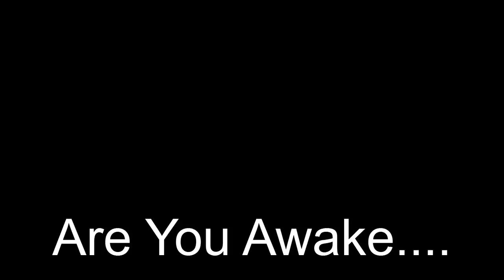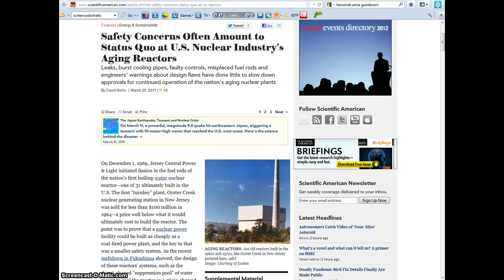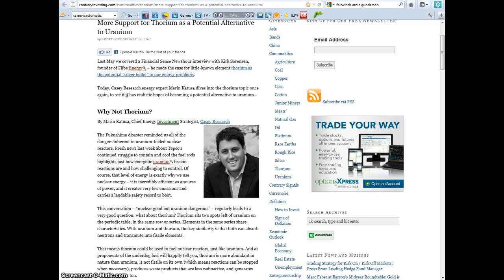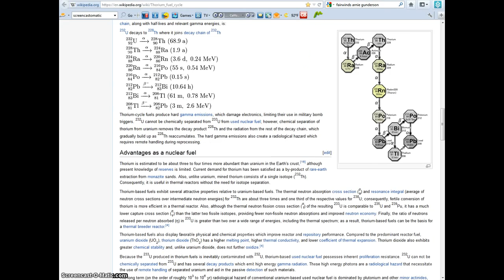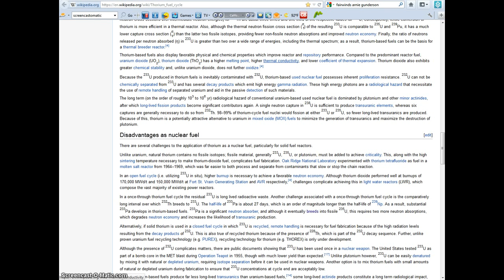Nuclear Power Alternative...What the Government Doesn't Want You to Know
The secret alternative to nuclear energy the government doesn't want you to know about.  I am not a nuclear physicist so I hope I've got my point across.  Please comment on this topic and or correct/comment any information I've provided.
Links:
Safety Concerns at US Nuclear reactors

The Thing About Thorium:  Why The Better Nuclear Fuel May Not Get A Chance

More Support for Thorium as a Potential Alternative to Uranium

Is This a Good Idea?  Thorium nuclear Reactors?